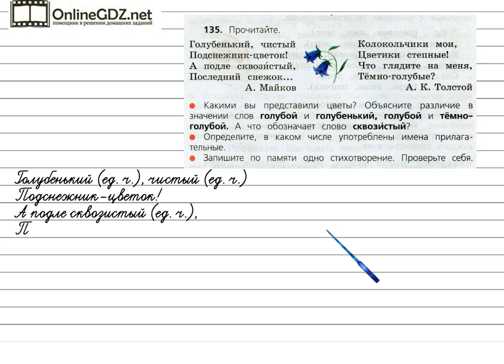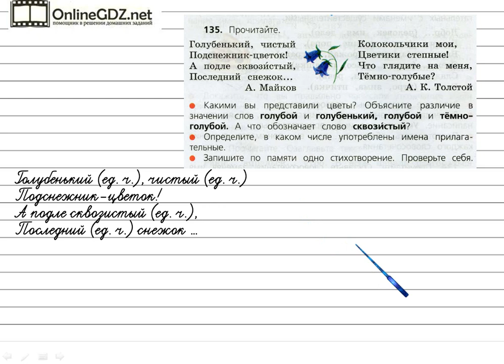Упражнение 135 - Русский язык 3 класс (Канакина, Горецкий) Часть 2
Для того чтобы сделать упражнения №135 на странице 76 вам надо, прочитав данные стихи, объяснять различие в значениях слов: голубой и голубенький, голубой и темно-голубой и понимать, что обозначает слово сквозистый, а также определять, в каком числе употреблены имена прилагательные, записывать по памяти одно стихотворение. Если вы хотите без ошибок сделать это задание, посмотрите наше видео.